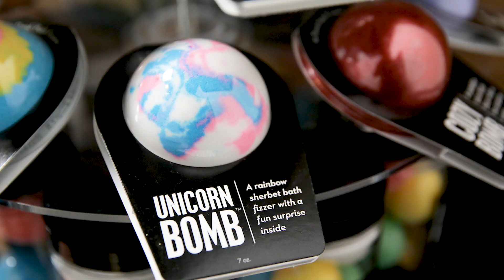Da Bomb: "Sisterpreneurs" go From Startup to Success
Teen sisters turned their summer passion project into a full-time business. Watch how the “sisterpreneurs” grew from a startup to a success - with a little help from UPS.